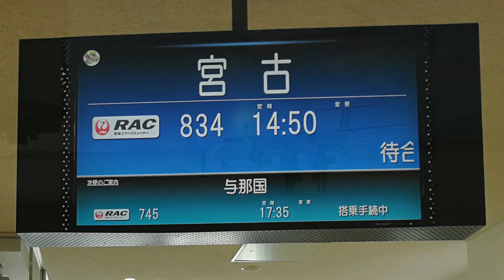Music & Travel - 2018年2月沖縄旅行編（６）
2018/2/14 - 石垣発宮古行きRAC834便